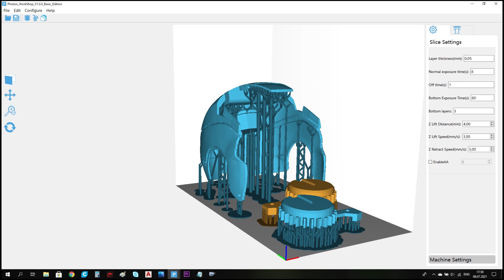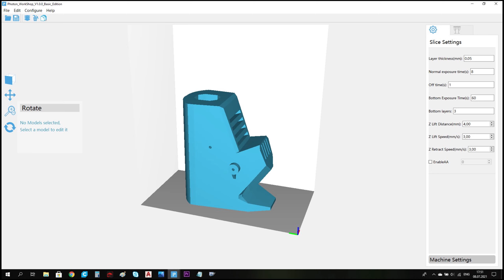Голова железного человека с механизмом для хранения карт памяти! - DIY 3D печать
Делаем из фотополимера кейс для хранения карт памяти в форме головы железного человека с крутым механизмом!

Оборудование - Anycubic Photon S, Wash and cure 2.0, dremel.